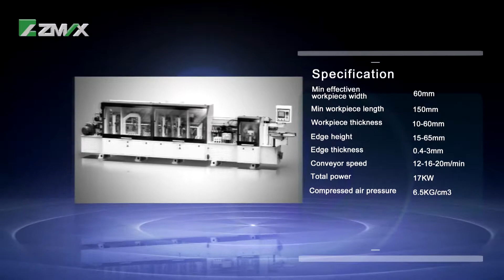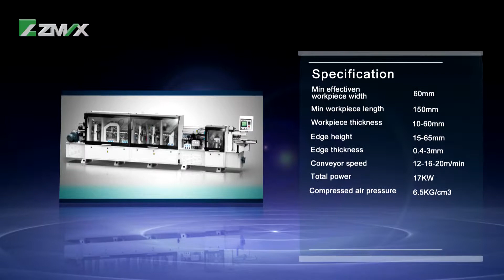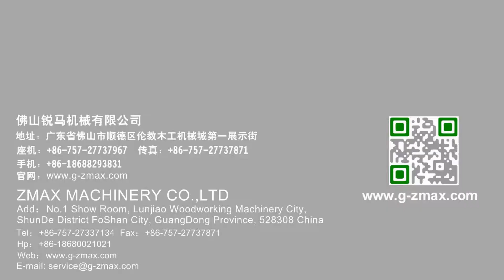zmax autoatic edge banding machine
ZMAX MACHINERY CO.,LTD